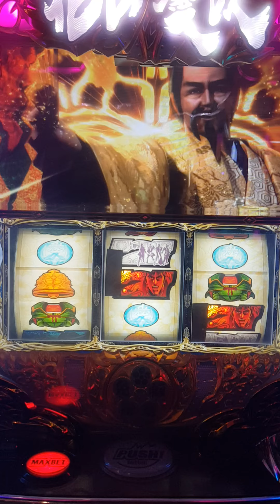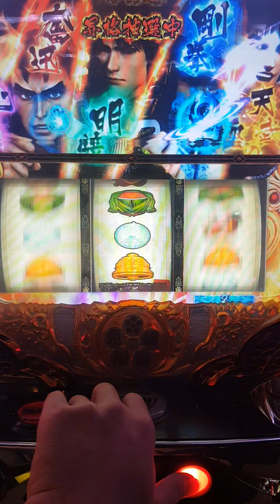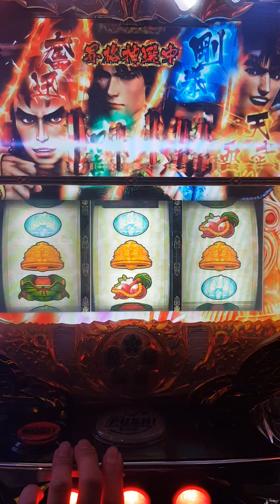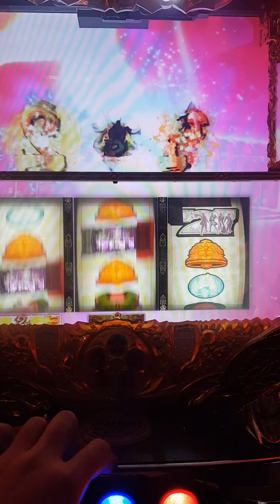花之慶次3 看到彩虹就是安心~呼……